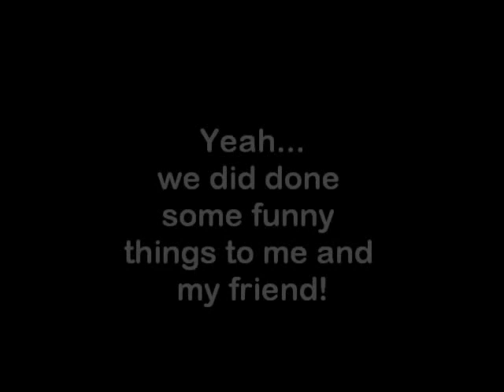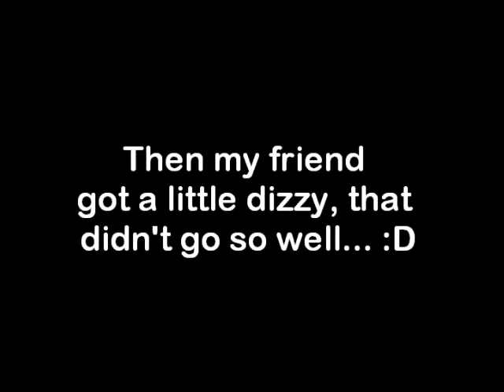How to juggle with a stick!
Lessons of how to juggle with the stick and some funny things!